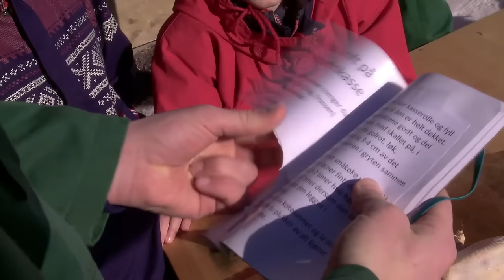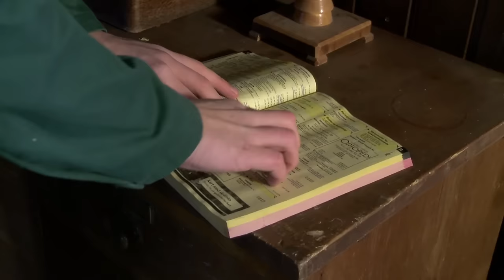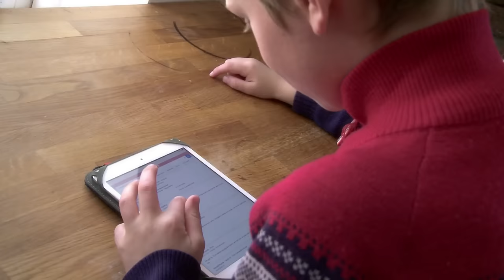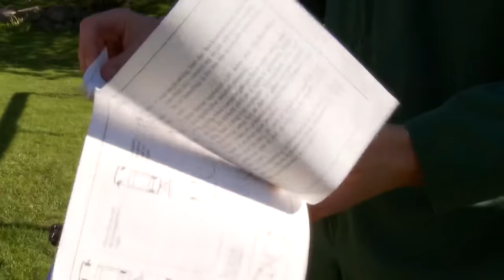Livet på Buggegården 2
Se oss på film og besøk oss i virkeligheten ❤️ Velkommen til Buggegården - Fjøsnissens verden.